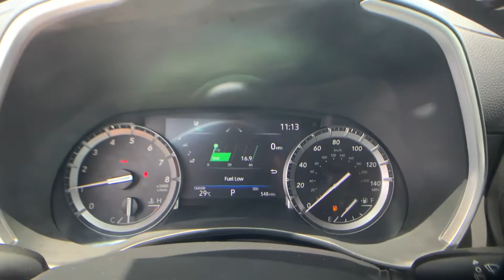2021 Toyota Highlander XLE Tysons Corner, Vienna, Fairfax, Woodbridge, Washington DC